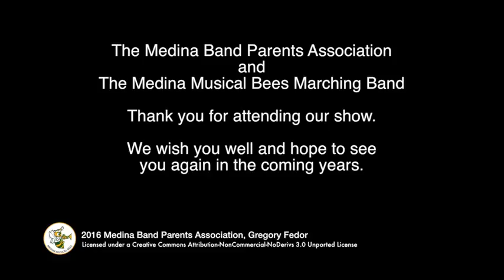2016 Medina Band Show - Pride of Highland Marching Band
The Pride of Highland Marching Band entertained a packed stadium a the 20th annual Medina Band Show.